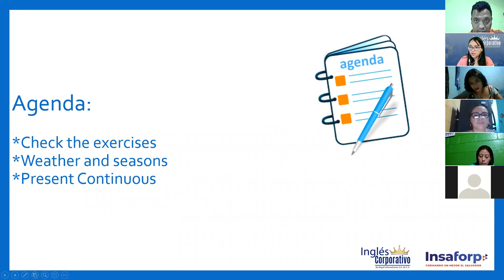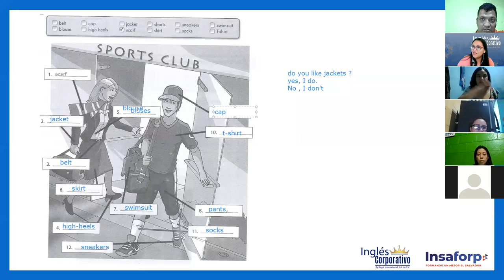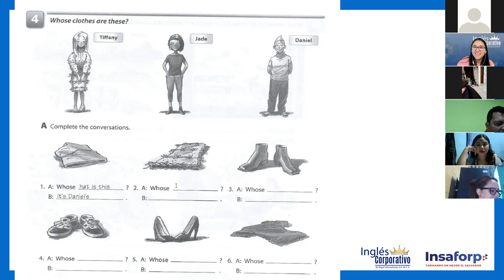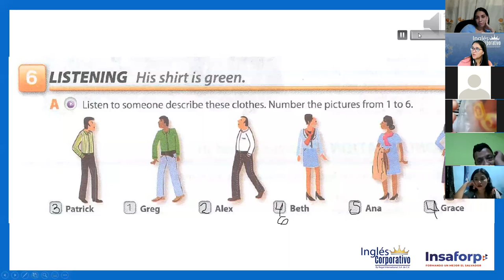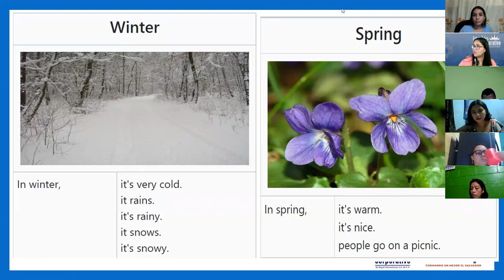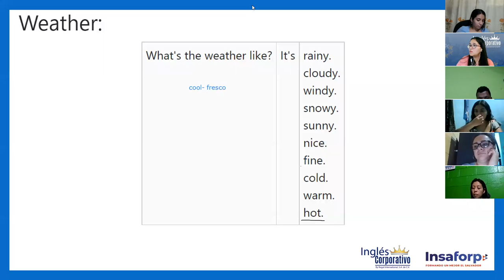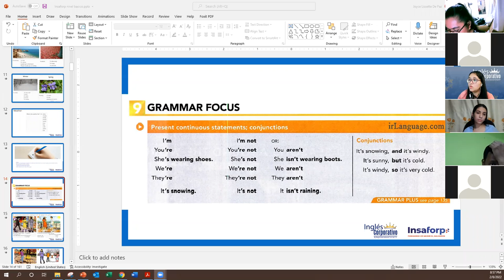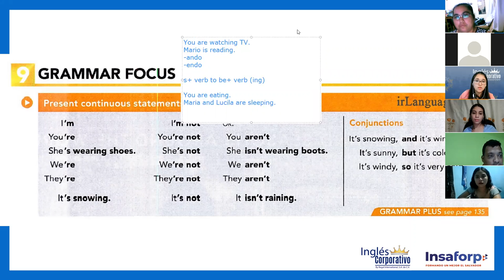Ingles Corporativo- Class #10 - Principiante 1-weather and seasons